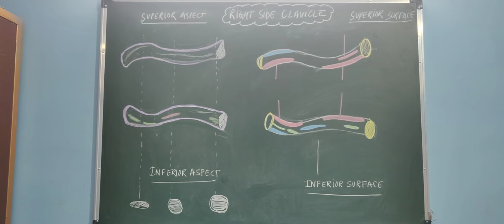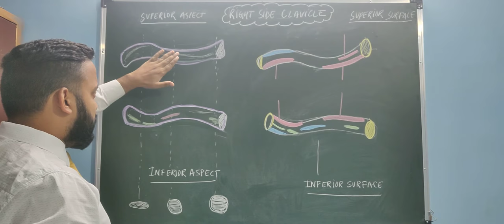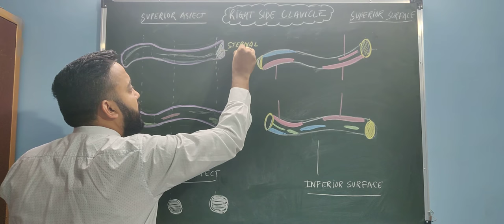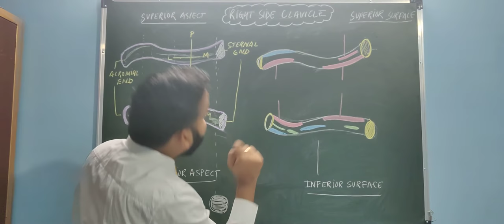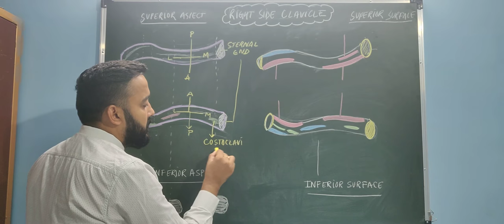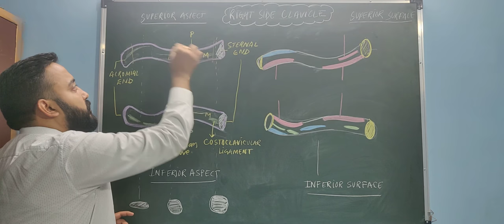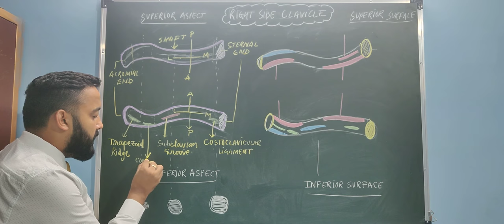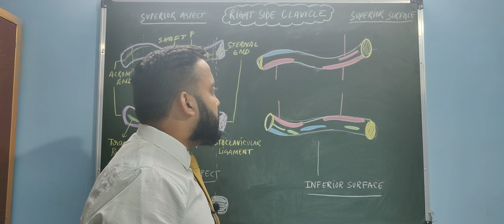CLAVICLE BONE - (PART-3)-BONES OF UPPER LIMB-HUMAN ANATOMY (OSTEOLOGY)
BONES OF UPPER LIMB
SHOULDER GIRDLE
SURFACE ANATOMY